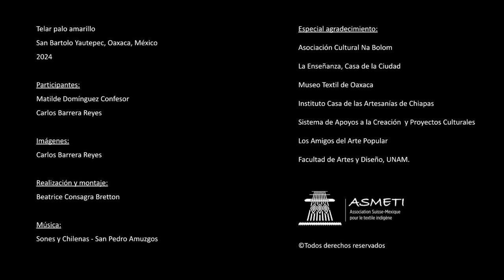Telar de palo amarillo (español)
Este video es parte de la exposición "Los Colores de la Tierra", que presenta los métodos de creación del telar teñido con palo amarillo.